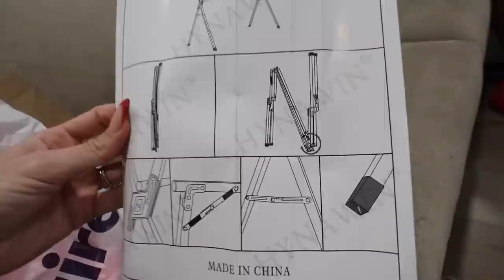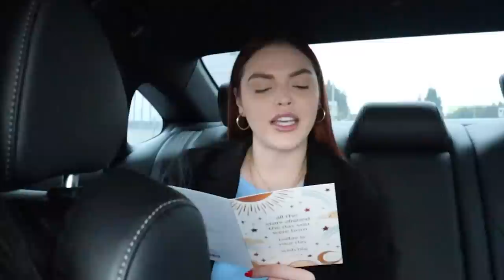surprising my sister for her bday🎄✨❤️ | VLOGMAS